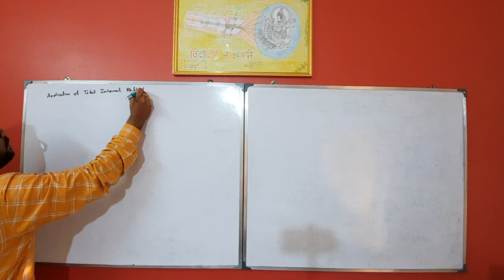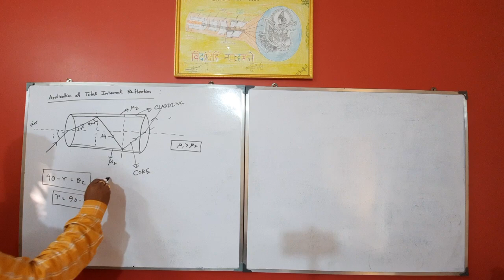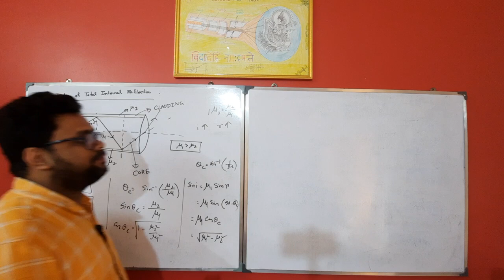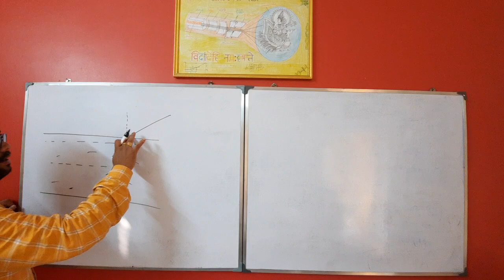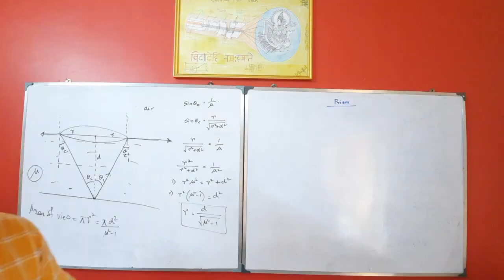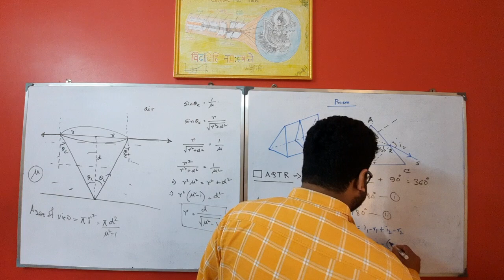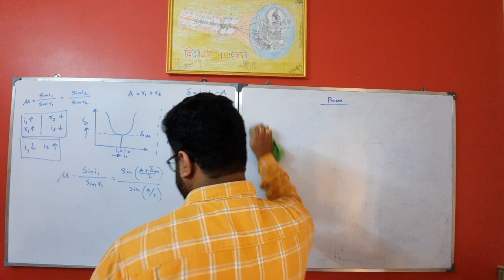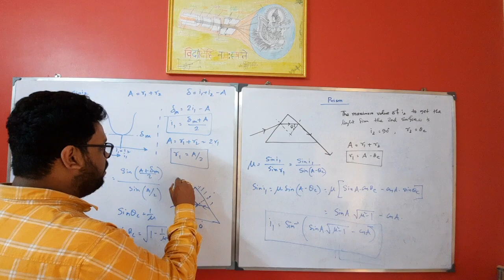LECTURE ON GEOMETRICAL OPTICS - 03 | CLASS XII